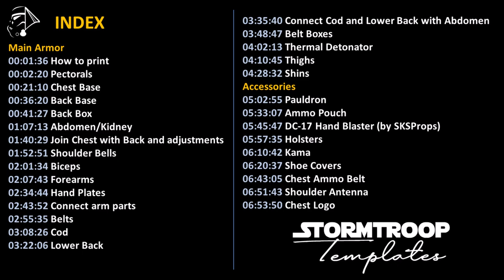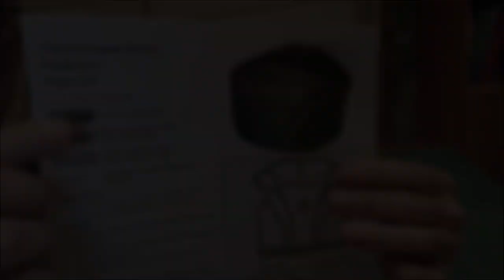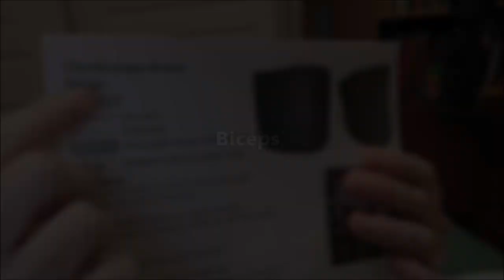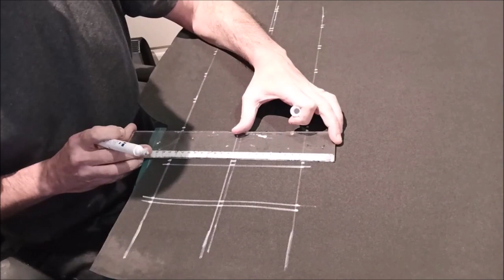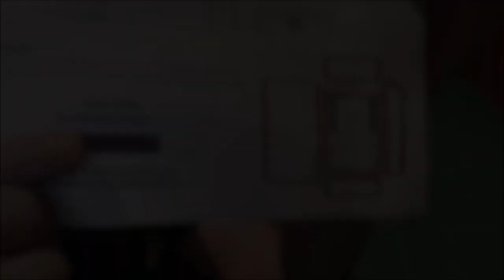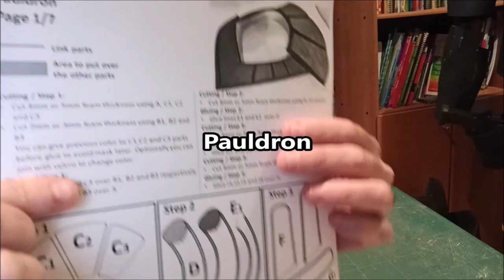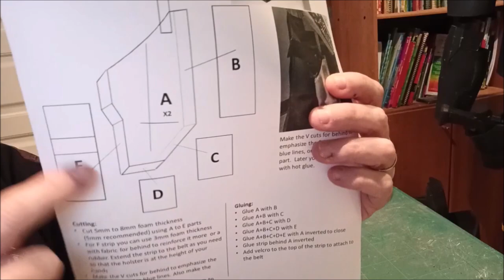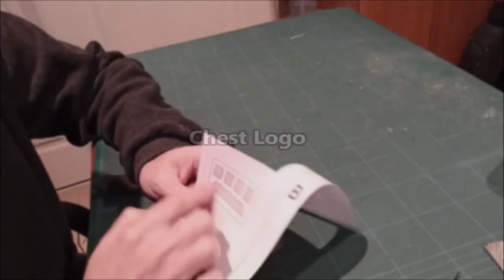Clonetrooper Armor Foam Build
You can create your Clonetrooper EVA Foam Armor with paper templates.
You can download at Etsy.com in StormtroopTemplates:

NOTE:
Do not adjust or cut the foam between the chest and back until the abdomen is complete.
Almost at the end of the part of the Kama video, when I indicated R in white behind the Kama, it is L and vice versa, sorry. I put the Kama correctly; the large side of the Kama goes to the back and the cut side goes to the front.
The colored outline of the Kama is known as the bias tape. Leather is synthetic leather, both products can be found in haberdasheries.

Index:
00:01:36 How to print
00:02:22 Pectorals
00:21:11 Chest Base
00:36:20 Back Base
00:41:27 Back Box
01:07:13 Abdomen/Kidney
01:40:29 Join Chest with Back and adjustments
01:52:51 Shoulder Bells
02:01:34 Biceps
02:07:43 Forearms
02:34:44 Hand Plates
02:43:52 Connect arm parts
02:55:35 Belts
03:08:26 Cod
03:22:06 Lower Back
03:35:40 Connect Cod and Lower Back with Abdomen
03:48:47 Belt Boxes
04:02:13 Thermal Detonator
04:10:45 Thighs
04:28:32 Shins
05:02:55 Pauldron
05:33:07 Ammo Pouch
05:45:47 DC-17 Hand Blaster (by SKSProps)
05:57:35 Holsters
06:10:42 Kama
06:20:37 Shoe Covers
06:43:05 Chest Ammo Belt
06:51:43 Shoulder Antenna
06:53:50 Chest Logo

These armor templates work only for the following characters:

CLONES
332nd Division
501st Battalion
Boil
Boost
Corporal Comet
Dogma
Doom Grunt
Hardcase
Jesse
Kamino Grunt
Kix
Appo
Sinker
Shock
Standard
Tup
Waxer
Wolfpack

COMMANDERS
Doom
Kamino
Cody
Fox
Thorn
Vaughn

OTHER
Neyo
Wolffe
Captain Rex
Captain Bly

Do not include the special parts of the ARC trooper and other characters not mentioned.